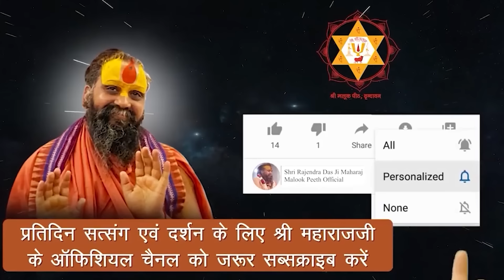कैसी अद्भुत रहनी थी हमारे गुरुदेव की | जब भक्तमाली जी के आसन पर चीटियों ने बनाया रास्ता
Address:-
Shree Malook Peeth Sewa Sansthan Nyas
212, Vansivat, Vrindavan, Mathura (UP) 281121